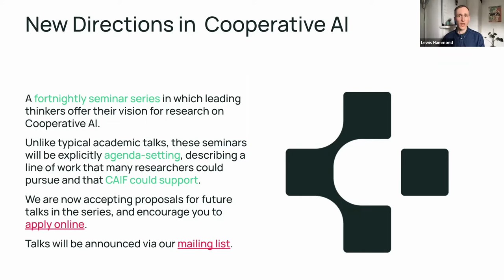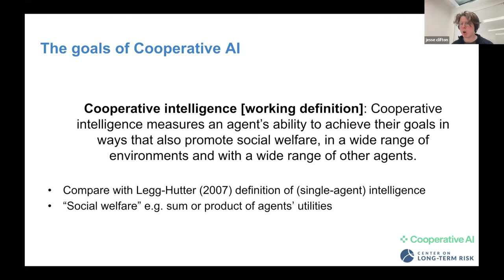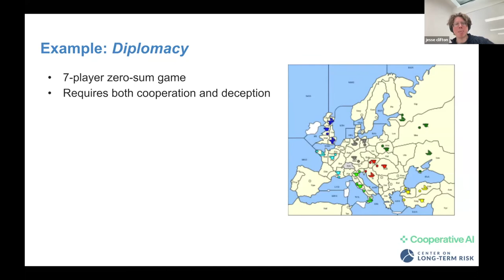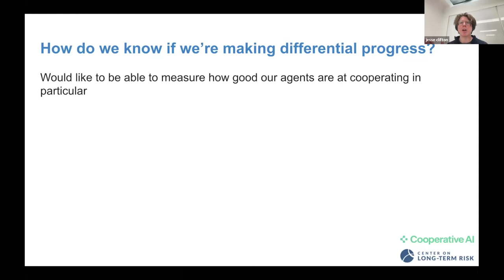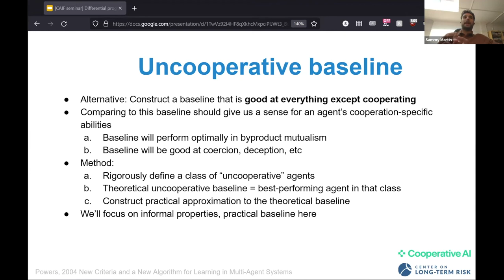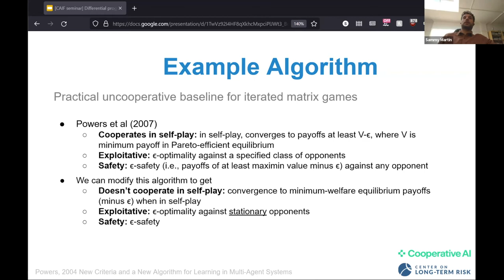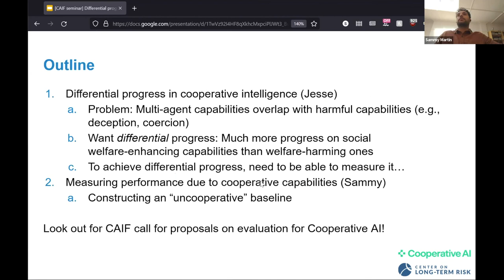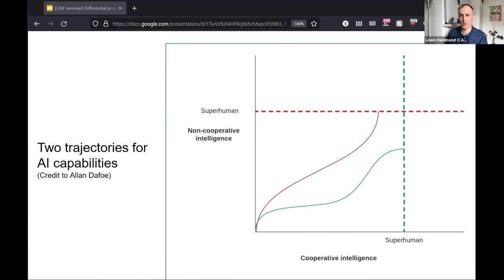Differential Progress in Cooperative AI: Motivation and Measurement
New Directions in Cooperative AI – Seminar 3

Title: Differential Progress in Cooperative AI: Motivation and Measurement

Speakers: Jesse Clifton (Center on Long-Term Risk, Cooperative AI Foundation, NCSU) and Sammy Martin (KCL, Center on Long-Term Risk)

Discussants: Zoe Cremer (University of Oxford, University of Cambridge) and José Hernández-Orallo (Universitat Politècnica de València, University of Cambridge)

Time: 13:00-14:00 GMT on Thursday 10th March 2022

Abstract: Skills that lead to strong performance in multi-agent systems can be detrimental to social welfare. This is true even of skills that play a central role in cooperation: the ability to understand other agents can make it easier to deceive and manipulate them, and the ability to commit to peaceful agreements can also facilitate coercive commitments. We will argue that if the Cooperative AI Foundation is to achieve its mission of improving the cooperative intelligence of advanced AI systems for the benefit of all humanity, it should focus on improving skills that robustly lead to improvements in social welfare, rather than those that are dangerously dual-use. We refer to this as “differential progress on cooperative intelligence”. To know whether we are making differential progress, we need to be able to rigorously define and measure it. Towards these ends, we present early-stage work on the definition and measurement of cooperative intelligence.

Bios: Jesse Clifton is a research analyst at the Cooperative AI Foundation and a researcher at the Center on Long-Term Risk, where he works on possible causes of conflict involving AI systems. He is also a PhD student in statistics at North Carolina State University. Sammy Martin is a PhD student at the King's/Imperial Center for Doctoral Training on Safe and Trusted AI. He has also worked as an AI forecaster for the Modelling Transformative AI Risks project and an independent researcher supported by the Center on Long-Term Risk. He earned his Master's degree in Artificial Intelligence from the University of Edinburgh.